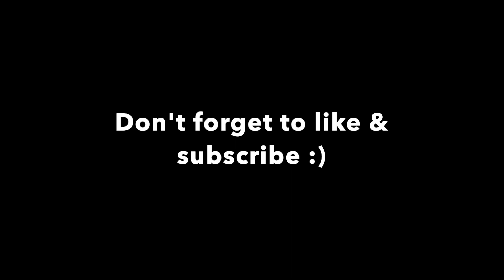BOYS LIKE GIRLS - THE GREAT ESCAPE (COVER)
throwback :) this band holds a special place in my heart because they were the first band I ever saw live in concert (opening up for Avril Lavigne!) Drop a comment if you have a song suggestion!

Vocals Recorded by Cody Pauly Productions